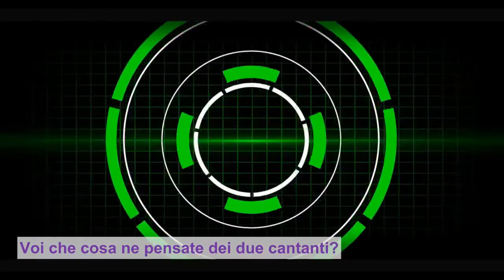Amici 19, torna il daytime ma scoppia il caos: liti e lacrime nella scuola